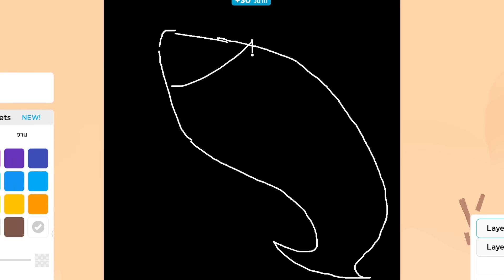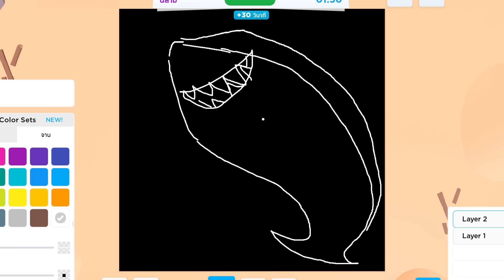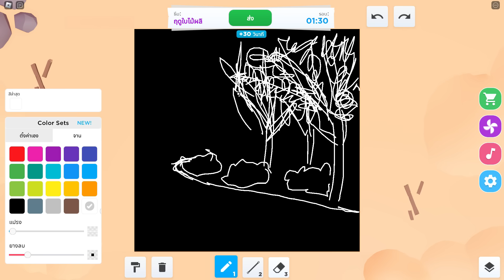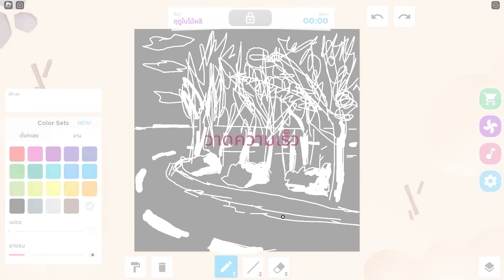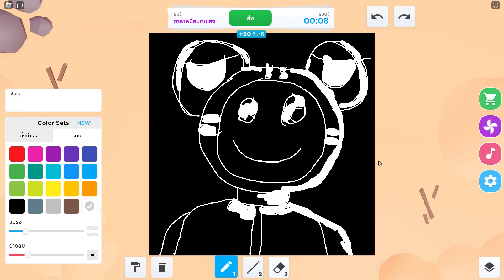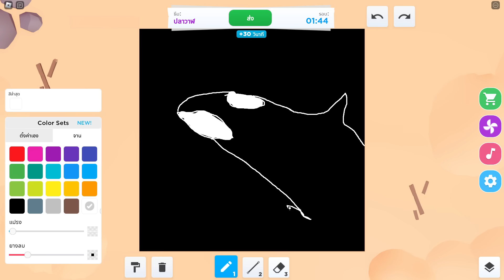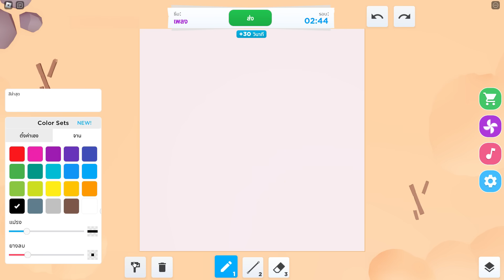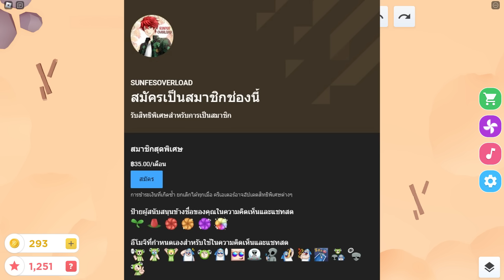กบเลี่ยนหลามประกวดภาพวาดสุด...? #16 - Roblox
คลิปนี้กบเลี่ยนหลามจะมาวาดภาพ ด้วยการใช้แค่สีขาวเท่านั้น! มาดูกันสิว่าจะสวยแค่ไหน? ไปรับชมกันเลยยย!!

ชื่อแมพ Speed Draw!